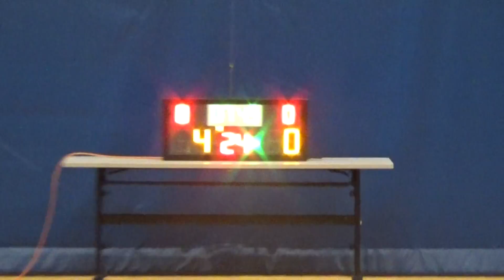20160514 PRIME VS LIGHT 1st Quarter